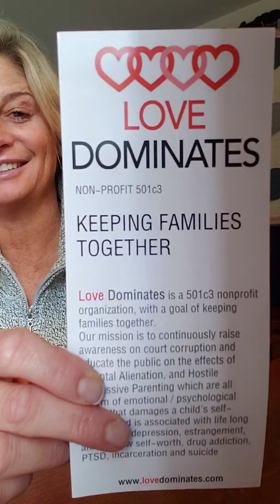Trauma on our bodies , victims of parental alienation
Being a victim of Parental Alienation is mental, psychological, and in some cases physical abuse. The constant harassment from the ex spouse, your children, the judges, lawyers, therapists, case workers, police officers, school principals, priests , family members, friends and more, is way to much for one human being to handle. This will either push you to fight for your Human rights or to commit suicide, which a high percentage do. Think about what your going through, the immediate Loss of your children for NO REASON AT ALL, the unfair Judgements from everyone, the false allegations. this is TRAUMA. You are losing everything you Love, you lose control of being a parent, you lose yourself. You are fighting for survival.
How to Heal:
 1. take control of your life, OWN IT
 2. Letting go
 3. setting examples for your children-good role modeling
 4. self- leadership
 5. piece the behavior patterns together
 6. admit to yourself your fears, vulnerabilities, shame and guilt and overcome it
 7. Stand up for what you believe in, go with your gut feeling, your intuition and Stand Tall
 8. Speak out